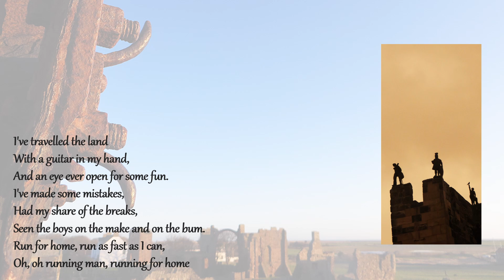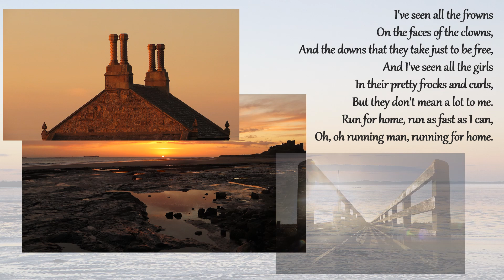Run For Home, James Alan Hull, arr. Cheryl Camm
An arrangement for SATB choir of the Lindisfarne song. This performance is by The Bridge Singers and is from a concert in St. Lawrence's Church, Warkworth, Northumberland on May 18th 2024. The images are of Lindisfarne, Newcastle-Upon-Tyne and some of the areas around Northumberland where the members of the choir hail from.